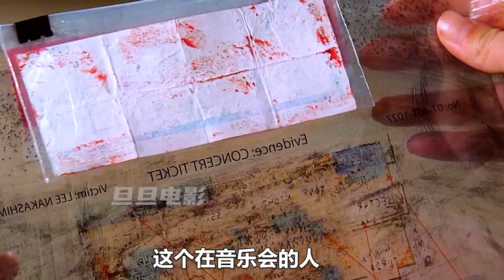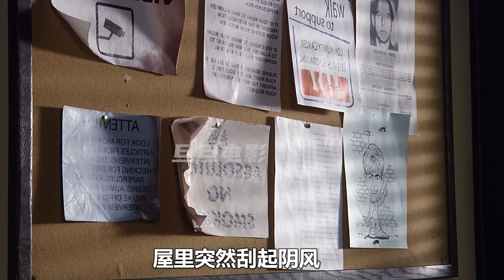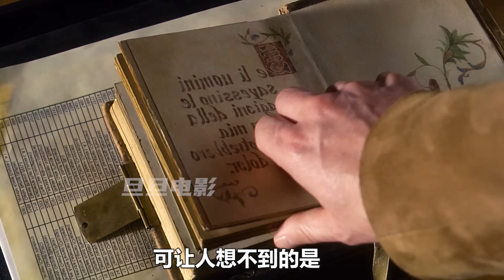自由女神像被人砸破頭，背後的真相令人震驚；獵奇，懸疑，自由女神像，犯罪現場，電影解說